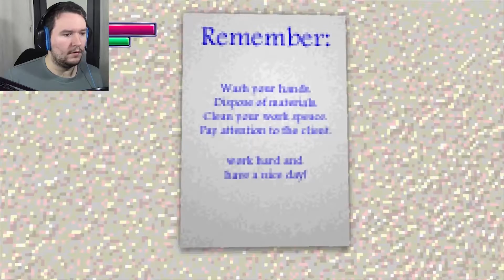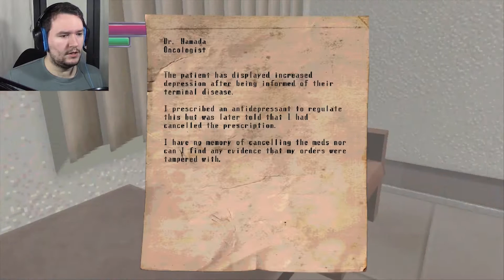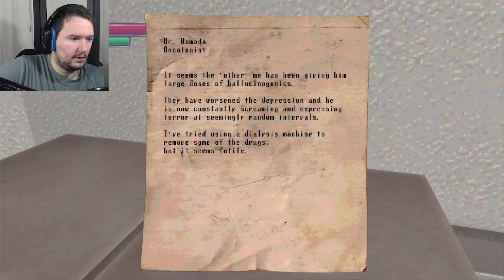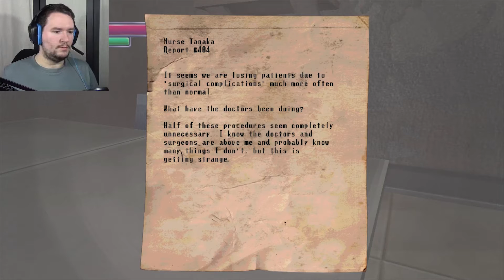THE MOST DISTURBED I'VE EVER BEEN...! - Spooky's House: Karamari Hospital (Part 1)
!WARNING: CONTAINS GRAPHIC IMAGERY, JUMPSCARES, AND DISTURBING SCENES!

I am pleased to have played this delightful update to Spooky's House of Jumpscares entitled, "Karamari Hospital". In this DLC, it pieces together more of the mystery of Spooky's House, while fending off against hair-raising monsters and incredibly scary, chilling moments.

While the main game is free to play on steam, "Karamari Hospital" does require a very small fee of around $5 CAD, and it's definitely worth it!

If you enjoyed it, please give this video a "Like"! :D

Want to know what I'm up to or wish to know the progress of any videos in mind or have questions? Go to my websites below!

Being a University student doesn't come cheap, I'm accepting donations at this time (Paypal)

~CephasRed